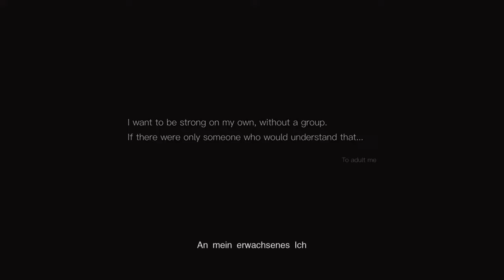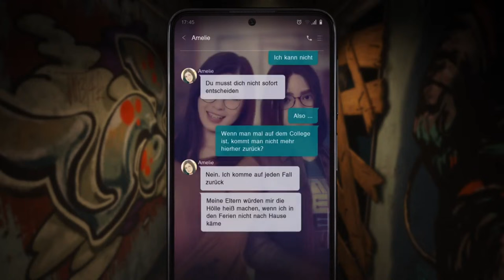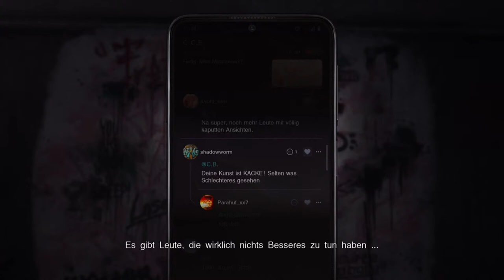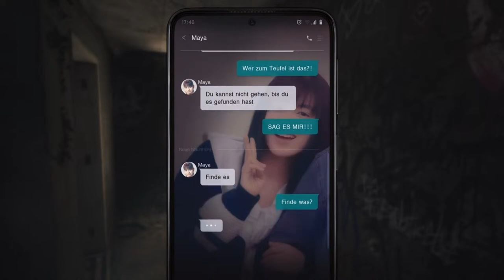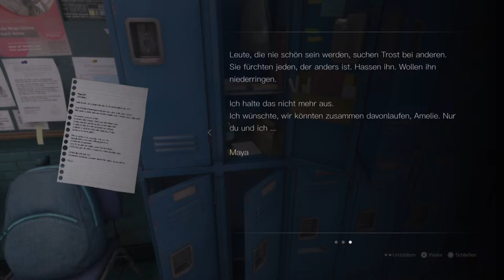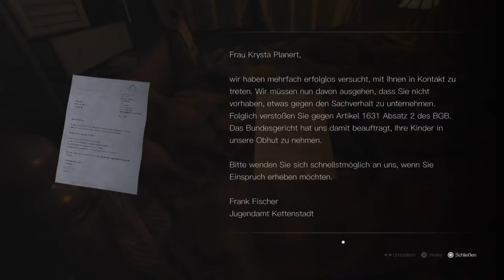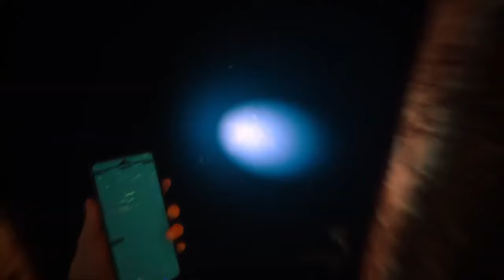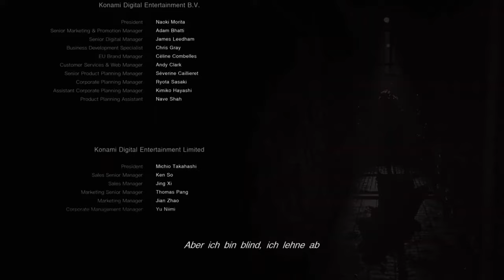Silent Hill The Short Message - Gameplay/Walkthrough (deutsch/ohne Kommentar)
Silent Hill The Short Message, der langweiligste P.T. Klon aller Zeiten, mit einer Story, die in etwa so tiefgründig ist, wie eine Pfütze. Man darf sich ernsthaft fragen, welches Ende die Silent Hill Serie noch machen wird.

Aber macht euch selbst ein Bild...
Du magst den Kanal und willst unterstützen?